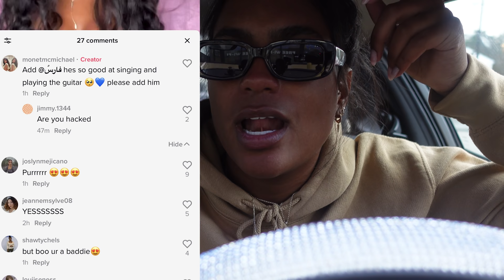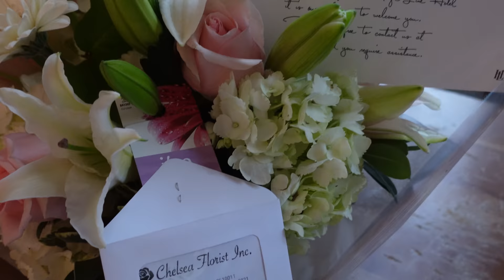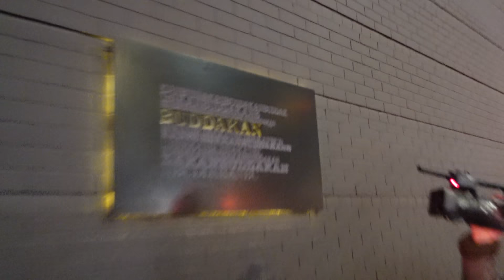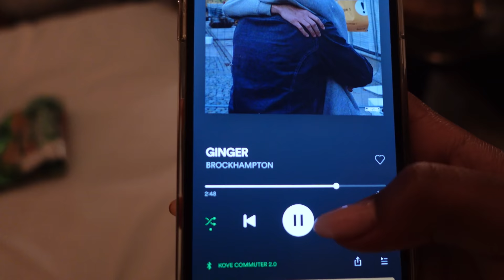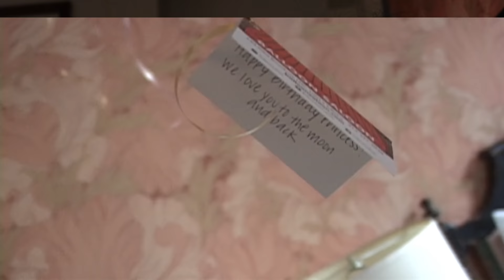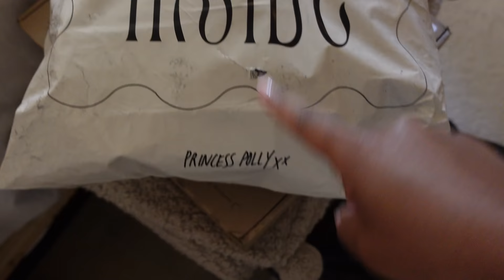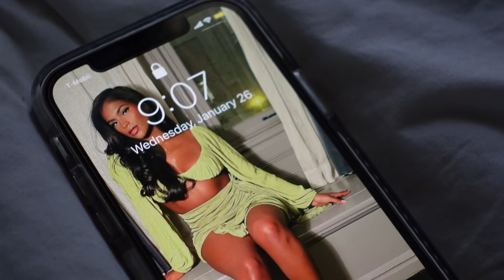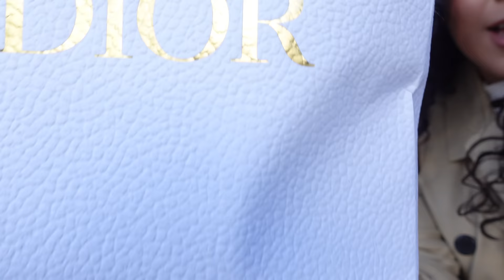WEEKLY VLOG ♡ BIRTHDAY TURN UP!! (PRESENTS, SURPRISES, GLAM NEW YORK, LIT BRUNCH, CAKE+)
HEY BESTIESS!! This vlog we are turning TF UP for my 22nd BIRTHDAYY AYYEEE!!! We head up to NYC of course because that's my favorite place to be, I LOVE the city life! Mom, riffie, and Gabriel planned me a birthday weekend surprise, I'm excited for you guys to experience it with me!! We have some school tea of course and then we celebrate my actual birthday with my nurse friends during the day and my hometown friends at night!! So lots of celebrating and lots of love in this vlog. Be sure to ask questions for coffeetalk this vlog! I forgot to mention it this week.

SOCIALS ♡

FAQs ♡

21 years old in nursing school